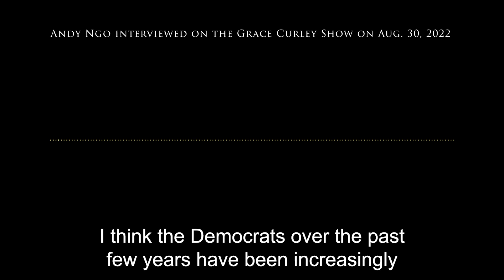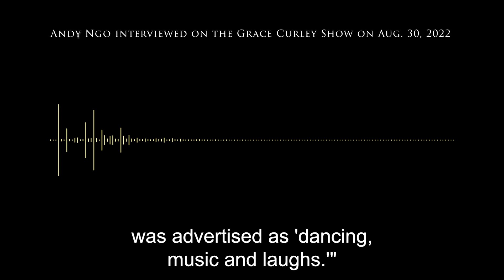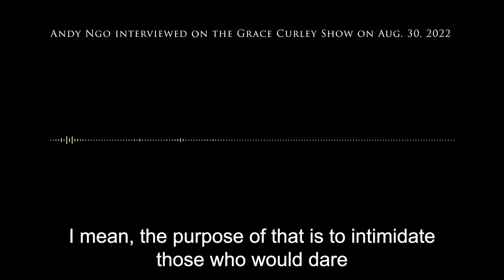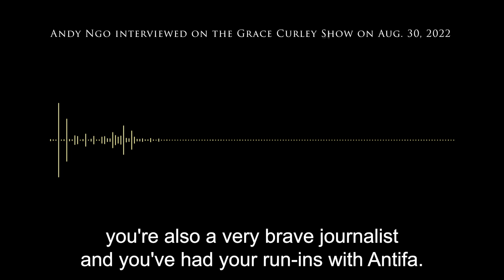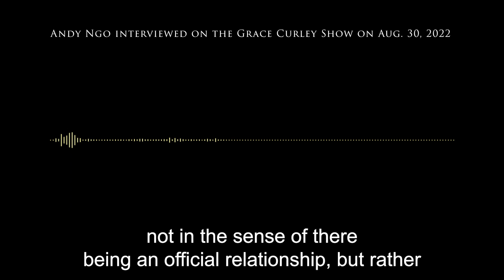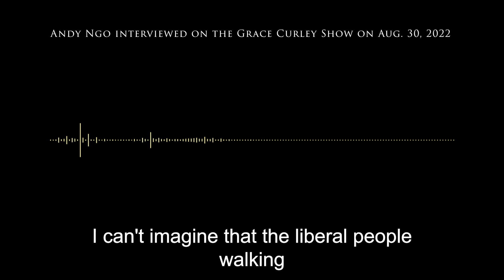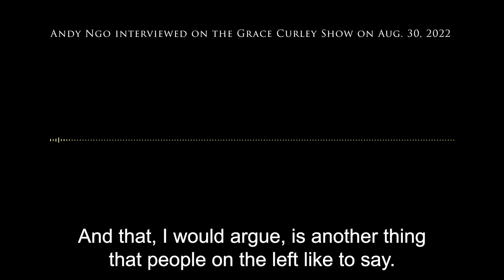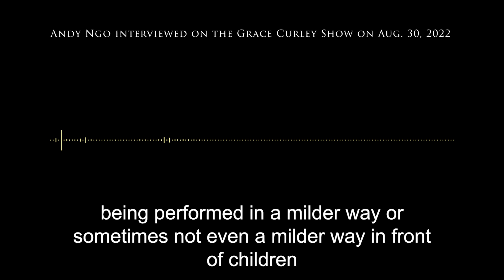Andy Ngo interviewed about the Antifa Texas militia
I was interviewed on the Grace Curley Show on Aug. 30, 2022 about the Antifa militia in north Texas and family-friendly drag queen shows.

My uploads are not monetized and I need your support in order to continue my independent journalism. My NYT bestselling book about Antifa is also available